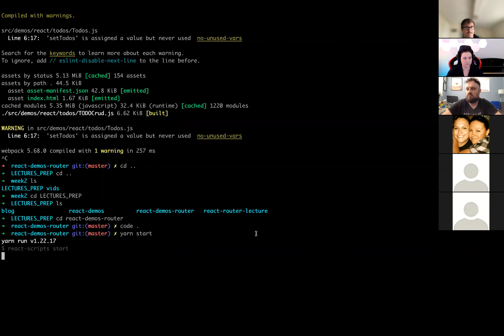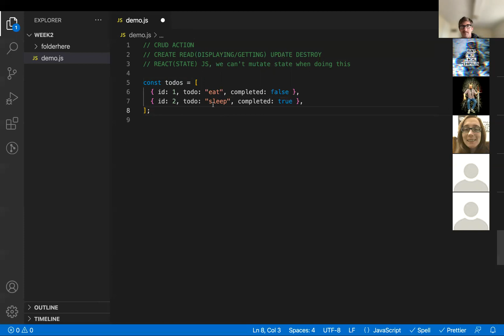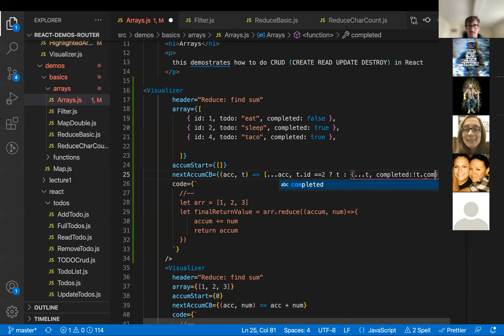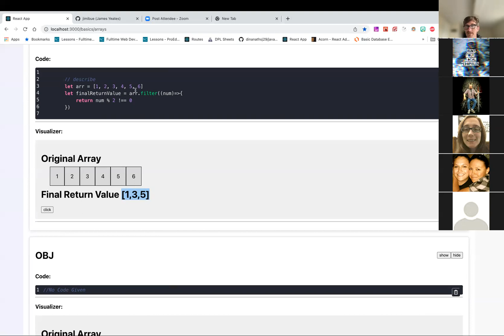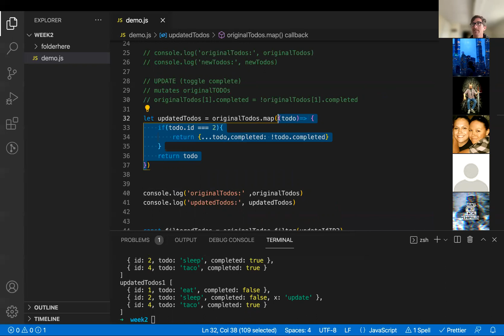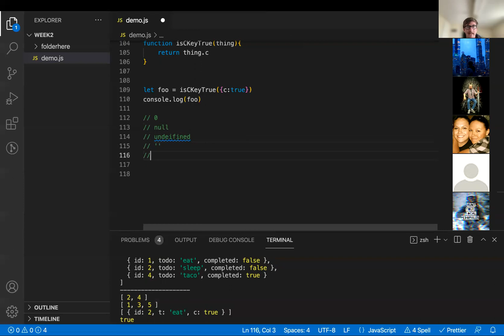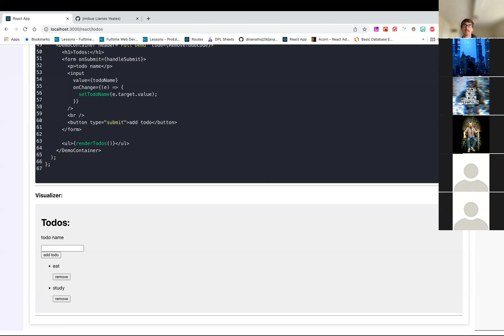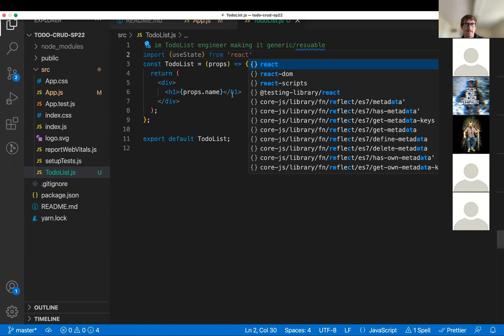Todos CRUD p1 2.22